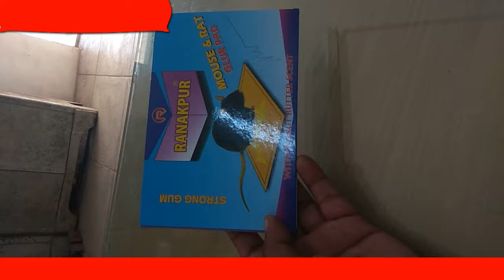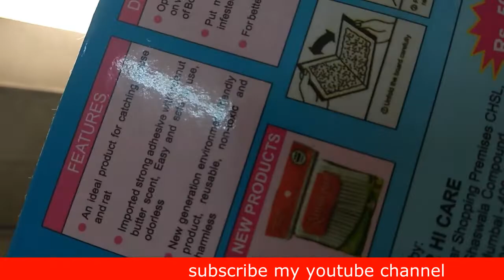mouse Trap gam pad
Mouse Trap Gum Pad Buy

A spring mousetrap

Triggering a mousetrap
A mousetrap is a specialised type of animal trap designed primarily to catch and, usually, kill mice. Mousetraps are usually set in an indoor location where there is a suspected infestation of rodents. Larger traps are designed to catch other species of animals; such as rats, squirrels, other small rodents, or other animals.
Mouse Trap
mouse trap glue pad